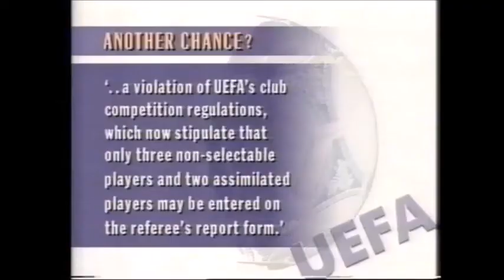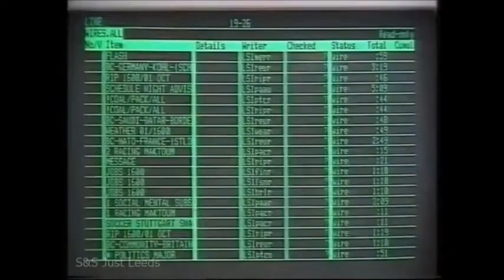Leeds United movie archive - Leeds v VfB Stuttgart - 01/10/1992 - Stuttgart breech UEFA rules - Pt 2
EC R1 2L - September 30th 1992 - VfB Stuttgart (H) 4-1 (W) Gary Speed, Eric Cantona, Lee Chapman, Gary McAllister (pen) - attendance 20,457
The day after the night before 01/10/1992 - The Club reacts as news breaks that Stuttgart have fielded an ineligible player and that UEFA are investigating - (part 2)

Having a punt on this weeks Football ? then take advantage of bookmaker sign up offers at